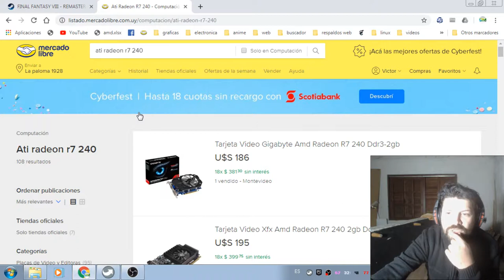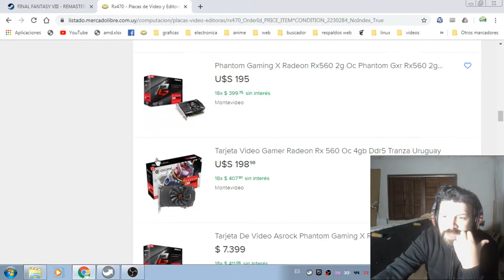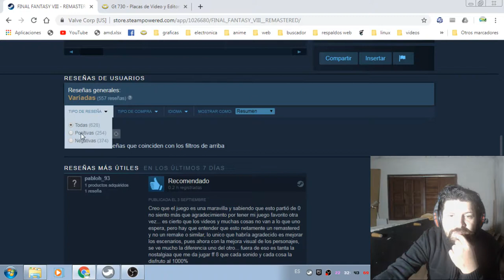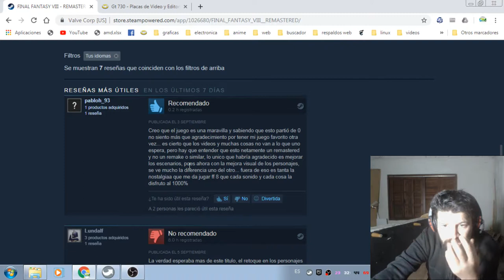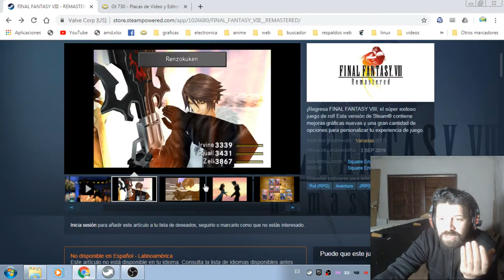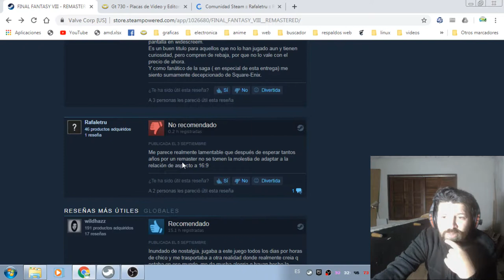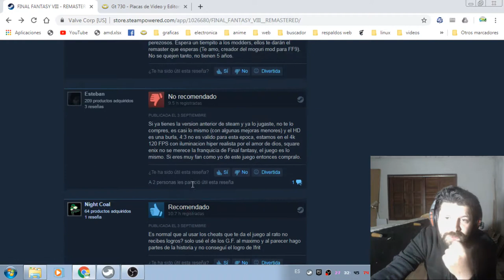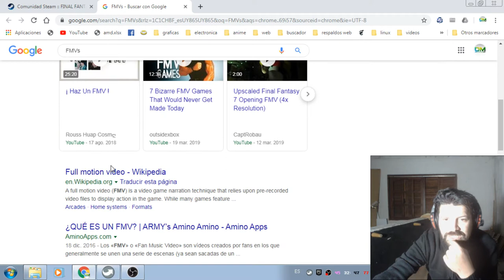Final Fantasy 8 requisitos en PC y primeras reseñas de steam.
Final Fantasy VIII remaster  (reacción y opinión)